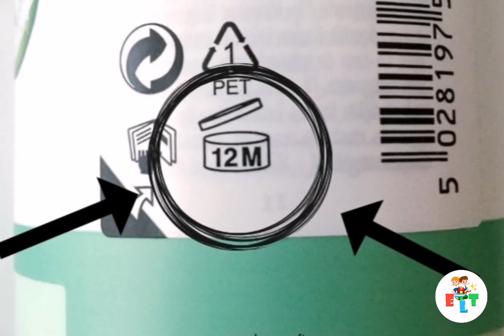Environment Education - අප කන බොන දේවල් - (ආහාර අපිරිසිදු වෙන හැටි.)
පලමු වසර සිසුන් සදහා  😊